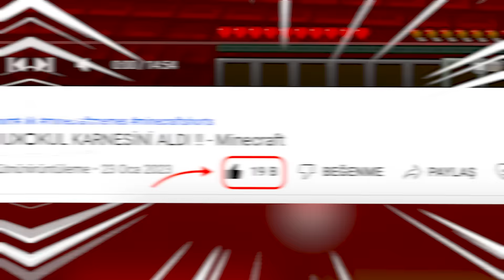HASAN OKUL KARNESİNİ ALDI !! - Minecraft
Ben Samet Bugün yine efsane ve eğlenceli bir video ile sizlerleyim. Hasan okul karnesini aldı .